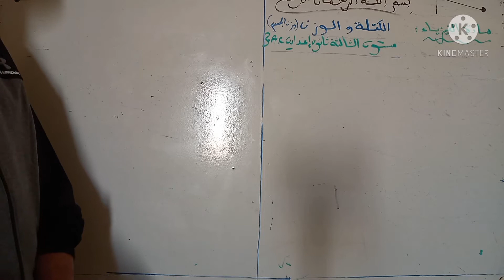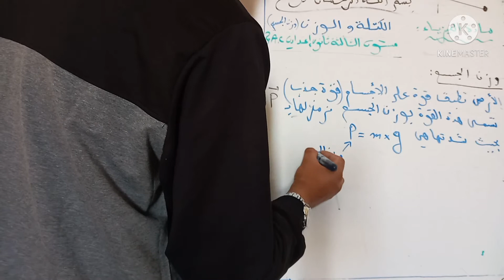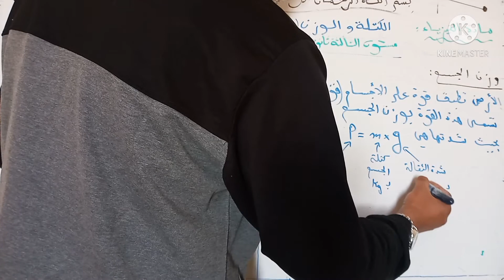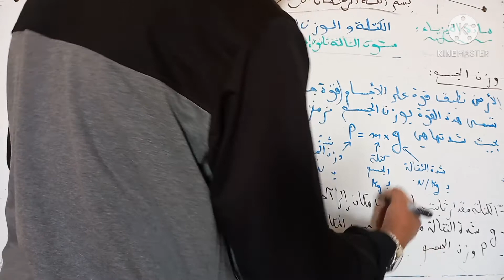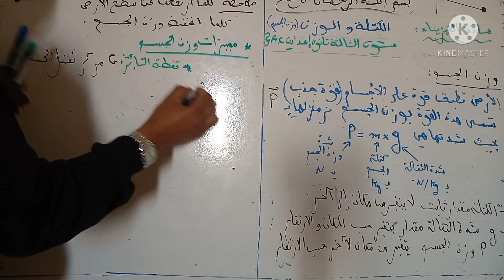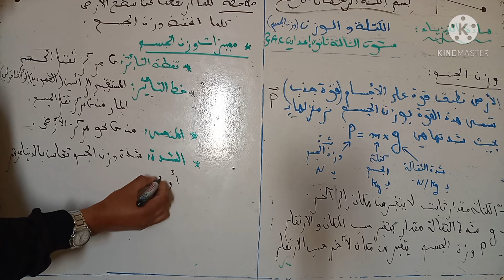الكتلة ووزن الجسم مستوى الثالثة ثانوي إعدادي _2021_ 3AC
درس الكتلة ووزن الجسم  للسنة الثالثة ثانوي إعدادي في مادة الفيزياء
مميزات وزن الجسم
عبد العزيز#عاقل#